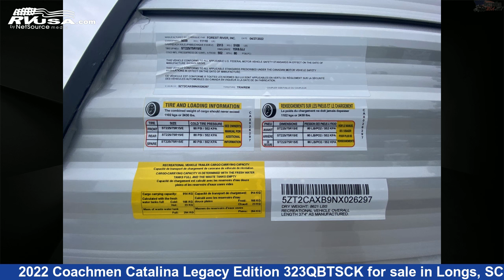Amazing 2022 Coachmen Catalina Legacy Edition Travel Trailer RV For Sale in Longs, SC | RVUSA.com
This 2022 Coachmen Catalina Legacy Edition 323QBTSCK is a Travel Trailer RV. It is located in Longs, SC 29568 and is offered for sale by Recreation USA. This New Coachmen Is 37' 4" in length and features 3 slideouts, sleeps 10, Oven, Refrigerator, Skylight, Microwave, Auxiliary Battery, CO Detector, Water Heater, Smoke Detector, External Shower, Awning, and 44 gal fresh water capacity. The floorplan layout of this Travel Trailer features Bunkhouse, Front Bedroom, Outdoor Kitchen.The unloaded weight of this 2022 Coachmen Catalina Legacy Edition 323QBTSCK is 8581 lbs.